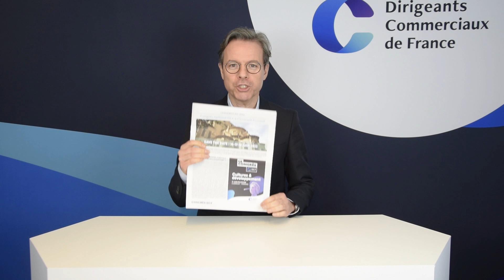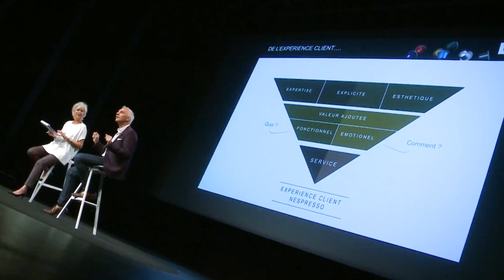3 bonnes raisons de s'inscrire au congrès DCF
La prochaine édition de notre congrès national aura lieu le 17 juin 2022 à Clermont-Ferrand. Nous avons choisi d’orienter les débats autour du thème « Cultures et développement » pour démontrer que la culture est un puissant levier de développement économique et social.

Le programme de ce prochain congrès DCF permettra une nouvelle fois de renforcer les connaissances et expertises de chacun d'entre vous grâce aux témoignages des experts et dirigeants de toutes les industries culturelles.

Ne tarde pas à réserver ta place ! Profite des journées professionnelles, de la soirée de gala, mais aussi des moments de partage et d'échanges en toute convivialité !